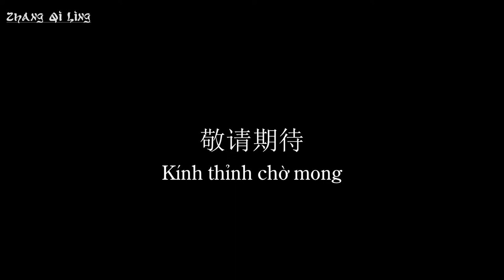肖宇梁 || Tiêu Vũ Lương || Mỹ Nam Cổ Trang - Ngự Sử Hứa Đại Nhân Đến Từ Kinh Thành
Tiêu Vũ Lương vai Hứa Vân Xuyên
Phim Nhân Duyên Đại Nhân Xin Dừng Bước

P/s: Hiện tại phim vẫn đang trong giai đoạn hậu kỳ, chưa có trailer hay lịch chiếu gì nhé!